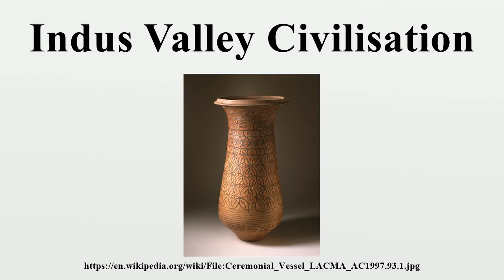Indus Valley Civilisation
The Indus Valley Civilisation (IVC) or Harappan civilisation was a Bronze Age civilisation (3300–1300 BCE; mature period 2600–1900 BCE, pre-Harappan cultures starting c.7500 BCE) mainly in northwest Indian subcontinent (including present day Pakistan, northwest India) and also in some regions in northeast Afghanistan.Along with Ancient Egypt and Mesopotamia, it was one of three early civilisations of the Old World, and the most widespread among them, covering an area of 1.25 million km2.

Image-Copyright-Info